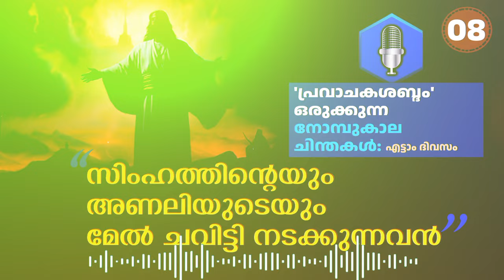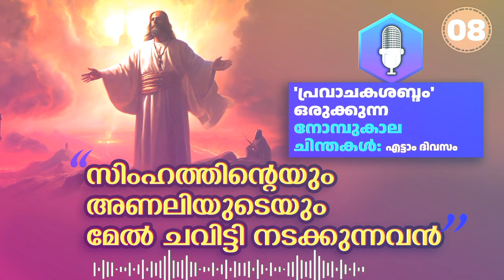സിംഹത്തിന്റെയും അണലിയുടെയും മേൽ ചവിട്ടി നടക്കുന്നവൻ" | നോമ്പുകാല ചിന്തകൾ | എട്ടാം ദിവസം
"സിംഹത്തിന്റെയും അണലിയുടെയും മേൽ ചവിട്ടി നടക്കുന്നവൻ" | നോമ്പുകാല ചിന്തകൾ | എട്ടാം ദിവസം | Pravachaka Sabdam

  നമ്മുടെ ഈ ലോകജീവിതം പിശാചുമായുള്ള നിരന്തര പോരാട്ടത്തിലാണ്. പല തിന്മകളെയും ഈ ആധുനിക ലോകം ഇന്ന് നന്മയെന്നു വിളിക്കാൻ തുടങ്ങിയിരിക്കുന്നു. ഈ ലോകത്തിലെ സകല പ്രലോഭനങ്ങളിലൂടെയും പിശാച് നമ്മെ കീഴ്പ്പെടുത്തുവാൻ ശ്രമിക്കും. അതിനാൽ നമ്മൾ ജാഗ്രതയുള്ളവരായിരിക്കണം...
'പ്രവാചകശബ്ദം' ഒരുക്കുന്ന നോമ്പുകാല ചിന്തകളുടെ എട്ടാം ദിനം കേൾക്കാം. ധ്യാനിക്കാം.

🔹 *കൂടുതൽ വീഡിയോകളും ക്രൈസ്തവ വാർത്തകളും ലേഖനങ്ങളും ഉടനടി ലഭിക്കുവാൻ പ്രവാചകശബ്ദത്തിന്റെ _പുതിയ ഫേസ്ബുക്ക് പേജ്_ - Pravachaka Sabdam News ദയവായി ലൈക്ക് ചെയ്യുക. ഫോളോ ചെയ്യുക*